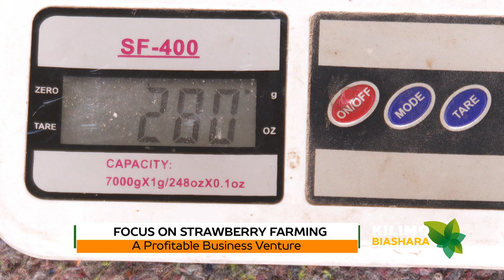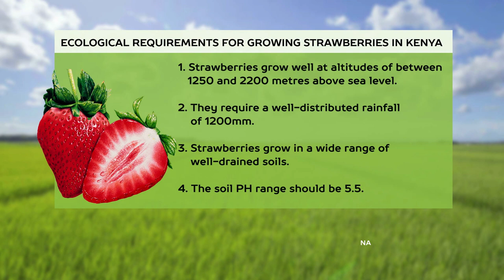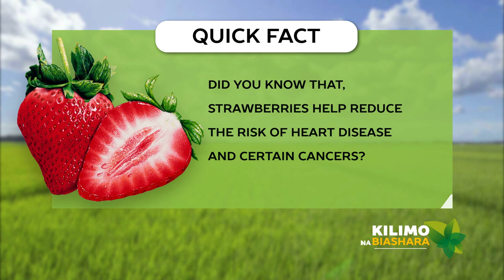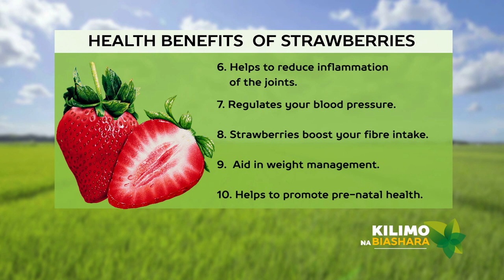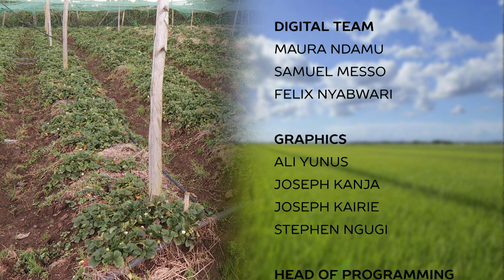"You can harvest STRAWBERRIES after every one day for 3 years, this is a get-rich crop"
KILIMO NA BIASHARA